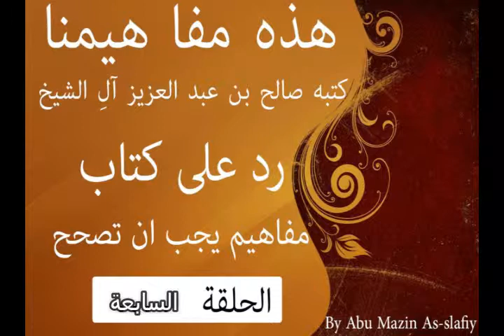Khtahadirishowa wa islaamu na bidcah ya ixtifaal mawlid 7